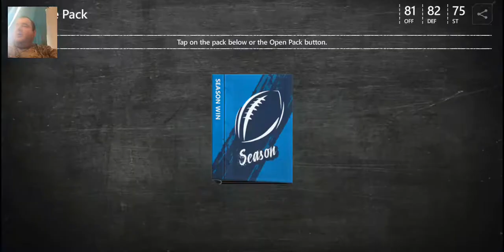NFL Mobile On Android